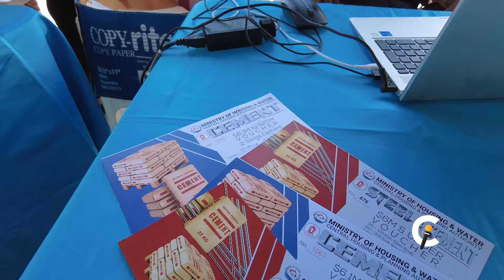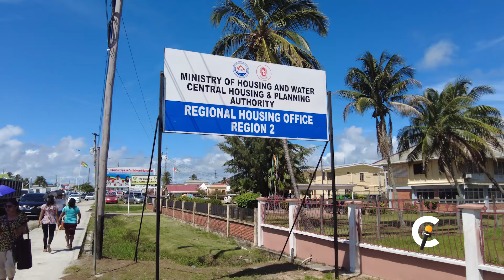𝐀𝐧𝐨𝐭𝐡𝐞𝐫 𝐅𝐢𝐟𝐭𝐲-𝐞𝐢𝐠𝐡𝐭 𝐑𝐞𝐠. 𝟐 𝐅𝐚𝐦𝐢𝐥𝐢𝐞𝐬 𝐑𝐞𝐜𝐞𝐢𝐯𝐞 𝐂𝐞𝐦𝐞𝐧𝐭 𝐚𝐧𝐝 𝐒𝐭𝐞𝐞𝐥 𝐕𝐨𝐮𝐜𝐡𝐞𝐫𝐬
The Ministry of Housing and Water continues to roll out its many initiatives aimed at improving the quality of life for citizens while making the process of homeownership easier.

Another batch of persons from Region Two were presented with Cement and Steel Vochure which will advance the construction of their homes.